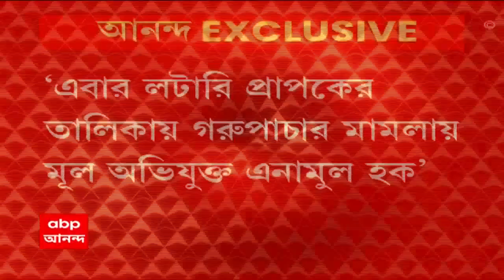Cow Smuggling: ৫০ লক্ষ টাকা লটারি জিতেছিলেন এনামুলও, দাবি সিবিআই-এর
গরুপাচার মামলার তদন্তে ষষ্ঠ লটারির হদিশ। ‘এবার লটারি প্রাপকের তালিকায় গরুপাচার মামলায় মূল অভিযুক্ত এনামুল হক। ২০১৭ সালে লটারিতে ৫০ লক্ষ টাকা লটারি জিতেছিলেন এনামুল। এনামুলের ব্যাঙ্ক অ্যাকাউন্ট খতিয়ে দেখে লটারিপ্রাপ্তির খোঁজ: সিবিআই সূত্র। গরুপাচার তদন্তে ইতিমধ্যেই অনুব্রত ও তাঁর মেয়ের ৫ বার লটারি প্রাপ্তির হদিশ, দাবি সিবিআইয়ের। ‘৩ বারে ১ কোটি টাকার বেশি লটারি জিতেছেন অনুব্রত-কন্যা সুকন্যা’, ২ বারে ১ কোটি ১০ লক্ষ টাকা লটারি জিতেছেন অনুব্রত, দাবি সিবিআইয়ের।